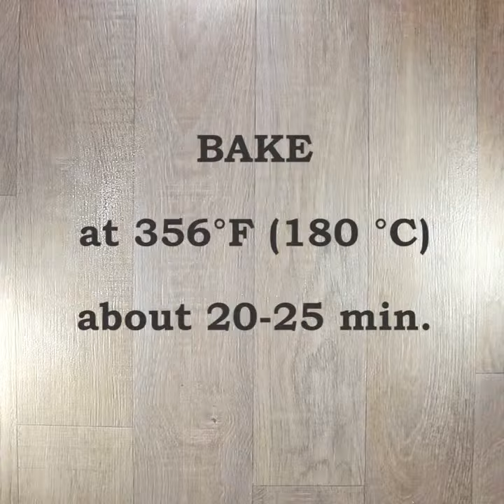French Croissants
Croissants that need no introduction - just to be eaten.